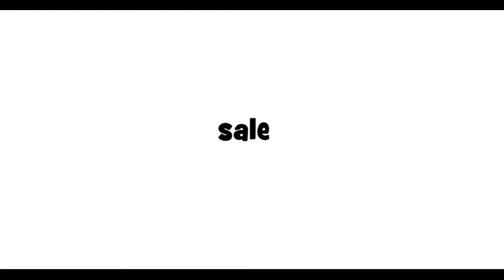French Pronunciation # How to say dirty in French mp4 avi